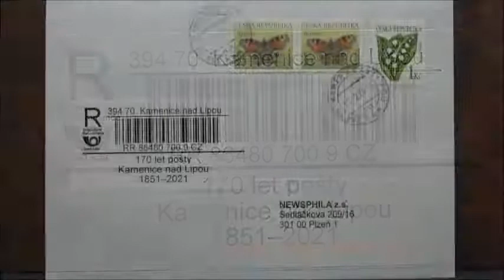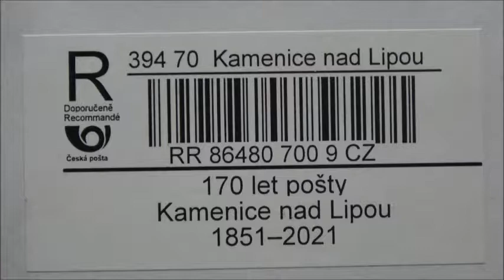PŘÍLEŽITOSTNÁ R-NÁLEPKA 2021-02-15 Kamenice nad Lipou: 170 let pošty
Nová služba zapsaného spolku NEWSPHILA - zajišťování příležitostných poštovních R-nálepek (nálepek na doporučené dopisy) České republiky.

Představení osmé příležitostné R-nálepky roku 2021 předsedou zapsaného spolku NEWSPHILA panem Jiřím Neumannem.